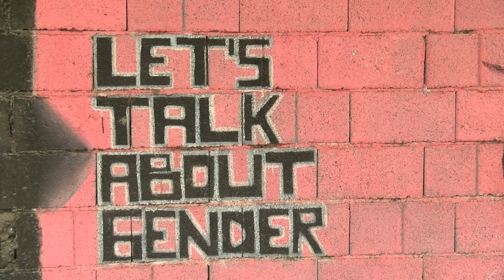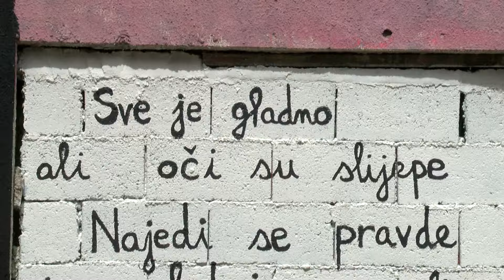NAŠA TV | GRAFITI - UMJETNOST DOSTUPNA SVIMA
Novinarka: Dajana Jorgić
Snimatelji: Marijo Rozić i Josip Jelić

Grafiti predstavljaju način izražavanja socijalnih problema, problema općenito i/ili su  plod nečije mašte. Grafitima se hvali, kritizira ili ismijava. Već petu godinu zaredom Mostar na nekoliko dana postaje središte ulične umjetnosti. U sklopu Street arts festivala umjetnici iz cijelog svijeta šalju različite poruke.